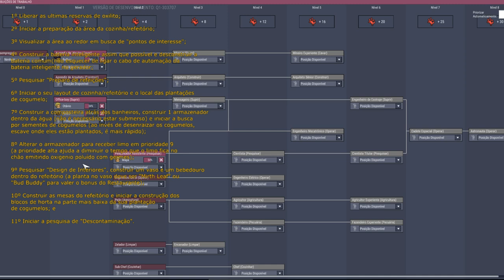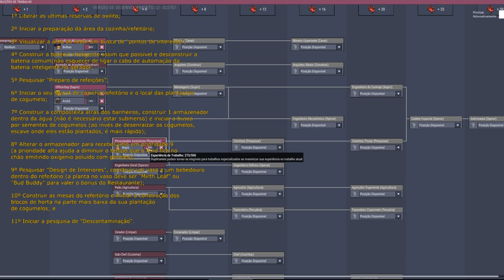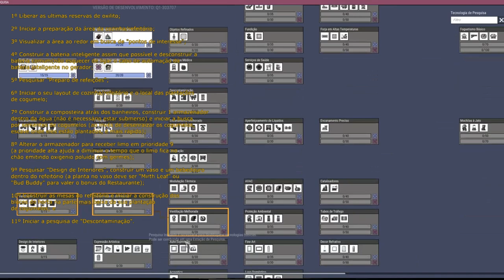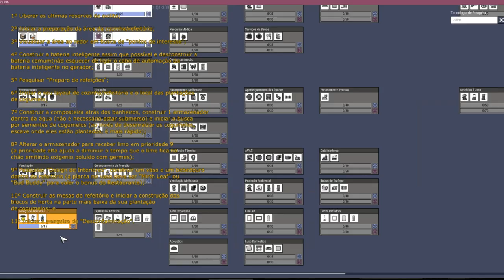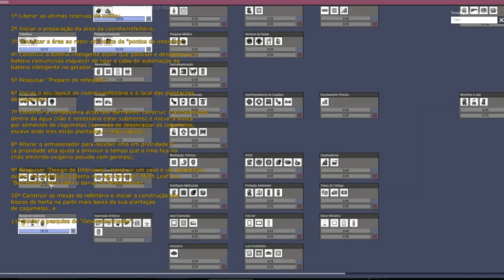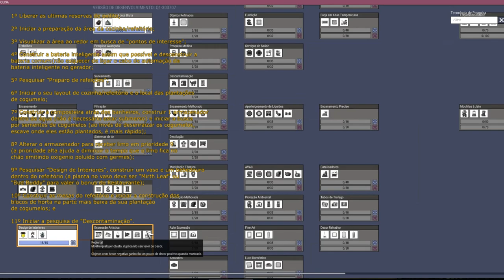Restaurante, cozinha e cogumelos. - Tutorial ONI #04